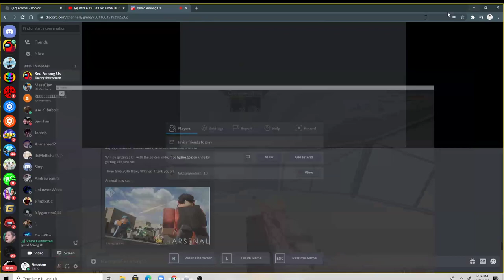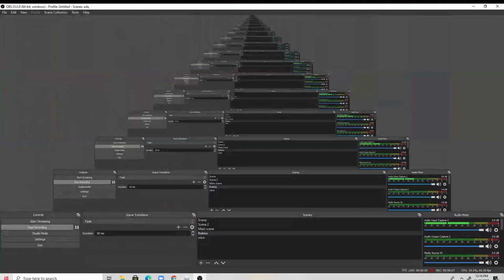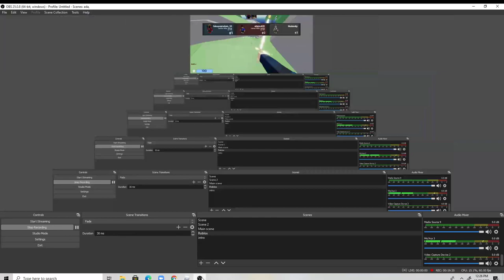1v1ng my friend again in arsenal